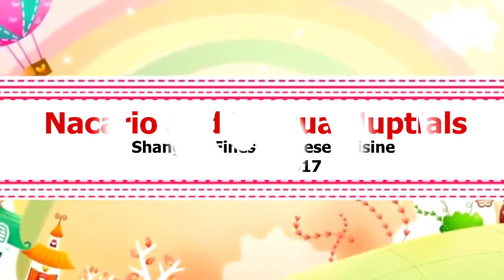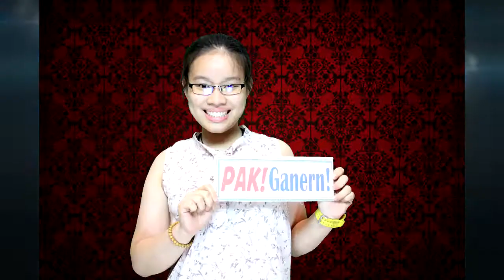JCM Party Photobooth | OninLovesLyra | Shangrila finest chinese cuisine restaurant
Copyright to the owners.

OninLovesLyra2017.. Photobooth Picture Highlights..😍😍😍

Credits to Background Music : Trap Nation

Thank you so much Sir Onin and Mam Miming..Congratulations... Feel Free to RATE.LIKE.SHARE & TAG Thank you so much Don't Forget to like our Page,, and give us a Review... thank you.. Share also your Pictures with a JCMPartyPhotobooth. JCM Party Photobooth by J.C. Miranda Bookkeeping Services JCMPartyPhotobooth BookyourEventNow! 📷📷📷 Experience the Most Affordable High Quality 📷📷📷📷 📷📷📷📷📷📷📷📷📷Photo Boooth Service.📷📷📷📷📷📷📷📷📷 Spice up your Event by renting a Photo Booth to have an Instant Souvenir for you and your Guest... To treasure your Fun and Memorable Moments.. Let's Get it On. (Y) (Y) (Y) (Y) (Y) We are still accepting bookings, More vacant slots are available... BOOK YOUR EVENT NOW!! ^_^